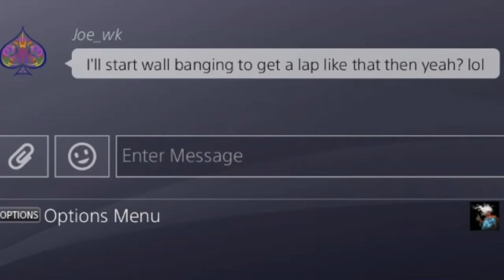1:58.775 - MAXON WRX STI (Osiris)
I'm just messing with ya Joe, lol I thought it was funny to add.

...I can't believe I'm making a video with a Digster track.